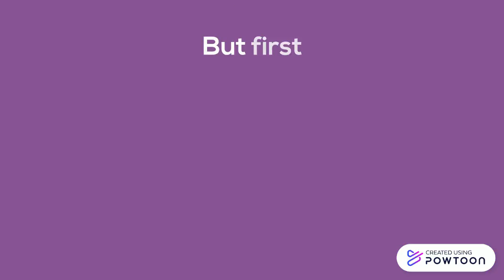Personal Resume ( HARINDER SINGH ) JSRB CREATION 😃👍🏻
Personal Resume

HARINDER SINGH

JSRB CREATION